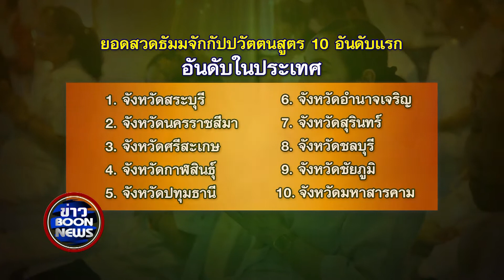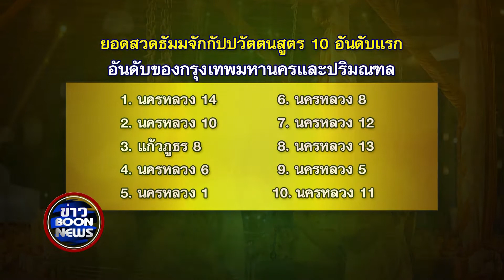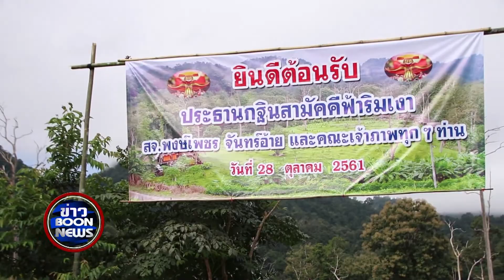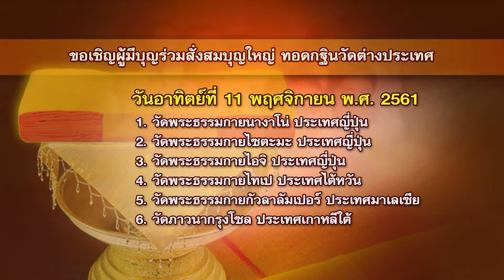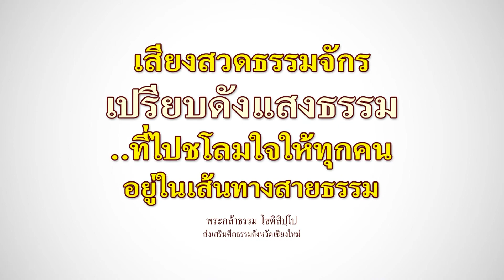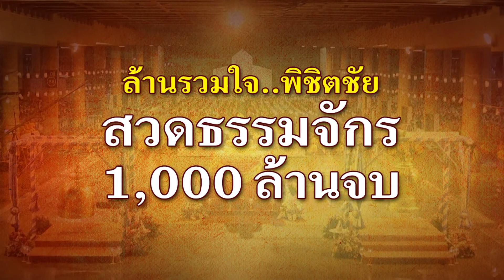611106 ฺBOONNEWS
Facebook.com/gbnus